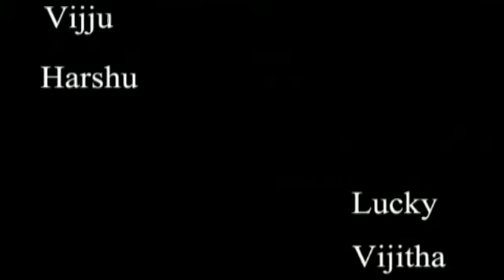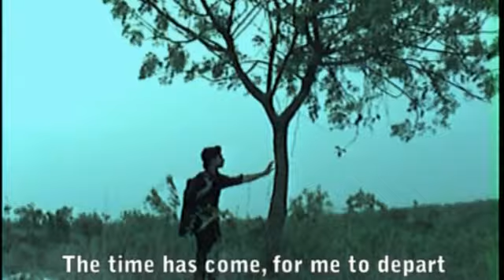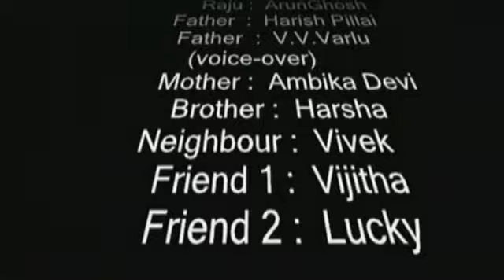Vegam - Telugu Short Film (2005) by Arun Ghosh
. VEGAM (Speed) - Telugu Short Film .
Year : 2005